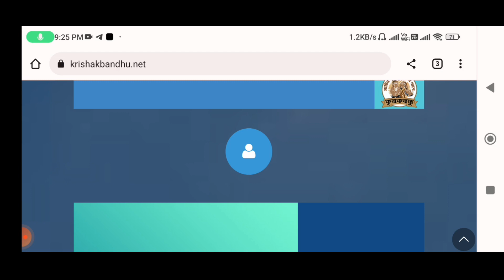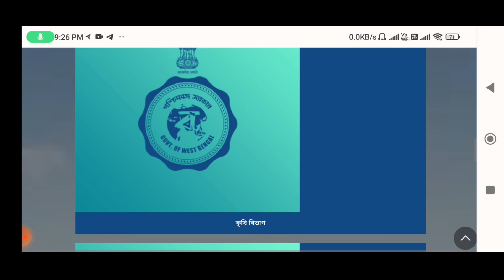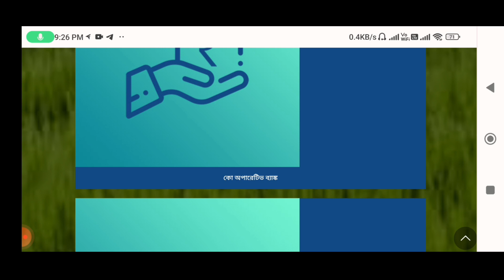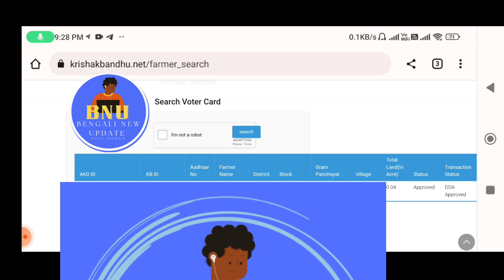krishak Bondhu installment new update|কৃষকবন্ধ টাকা ঢুকতে শুরু হয়েছে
Kharif season Krishak Bandhu Installment 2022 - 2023 Date November - December: খারিফ শস্যের জন্য কৃষক বন্ধুর টাকা ...

স্ট্যাটাস চেক: Krishakbandhu.net

কৃষক বন্ধুর টাকা: 1st Installment Date October - march; 2nd Installment ...